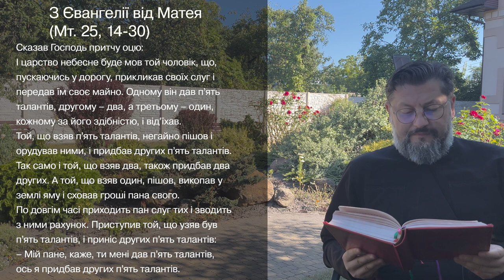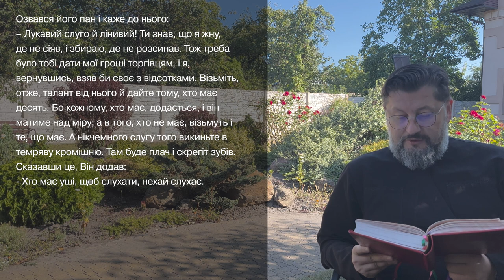Євангеліє від Матея 25, 14 – 30 ▪ Слово Боже на сьогодні / Новий Завіт ▪ о. Віталій Храбатин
на неділю / 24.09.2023 / з Євангелії від Матея 25, 14 – 30

00:00:01 - Владико, і Господи Ісусе Христе, Боже наш, що учням своїм святим, і славним, і чистим апостолам сказав: Пророки і праведники многі жадали бачити те, що ви бачите й не бачили і чути те, що чуєте ви, і не чули. Благословенні очі ваші, які бачать і вуха ваші, які чують. Нас удостой, святу Євангелію Твою чути і діяти у згоді із нею, молитвами Твоїх святих. Амінь.

00:00:30 - Сказав Господь притчу оцю:
І царство небесне буде мов той чоловік, що, пускаючись у дорогу, прикликав своїх слуг і передав їм своє майно. Одному він дав п'ять талантів, другому – два, а третьому – один, кожному за його здібністю, і від'їхав.
Той, що взяв п'ять талантів, негайно пішов і орудував ними, і придбав других п'ять талантів. Так само і той, що взяв два, також придбав два других. А той, що взяв один, пішов, викопав у землі яму і сховав гроші пана свого.
По довгім часі приходить пан слуг тих і зводить з ними рахунок. Приступив той, що узяв був п'ять талантів, і приніс других п'ять талантів:
– Мій пане, каже, ти мені дав п'ять талантів, ось я придбав других п'ять талантів.
Сказав до нього його пан:
– Гаразд, слуго добрий і вірний. Ти був вірний у малому, поставлю тебе над великим. Увійди в радість пана твого.
Приступив і той, що взяв був два таланти й каже:
– Пане, два таланти дав ти мені. Ось других два придбав я.
Сказав до нього пан його:
Приступив і той, що взяв був один талант, і каже:
– Пане, знав я тебе, що ти жорстокий чоловік: жнеш, де не сіяв, і збираєш, де не розсипав. Тому, зо страху я пішов і закопав талант твій у землю. Ось він – маєш твоє.
Озвався його пан і каже до нього:
– Лукавий слуго й лінивий! Ти знав, що я жну, де не сіяв, і збираю, де не розсипав. Тож треба було тобі дати мої гроші торгівцям, і я, вернувшись, взяв би своє з відсотками. Візьміть, отже, талант від нього й дайте тому, хто має десять. Бо кожному, хто має, додасться, і він матиме над міру; а в того, хто не має, візьмуть і те, що має. А нікчемного слугу того викиньте в темряву кромішню. Там буде плач і скрегіт зубів.

00:03:08 - пояснення уривку [Євангеліє від Матея 25, 14 – 30]

Поширюйте відео!

Україна молиться!